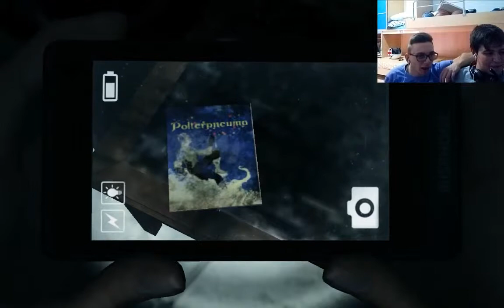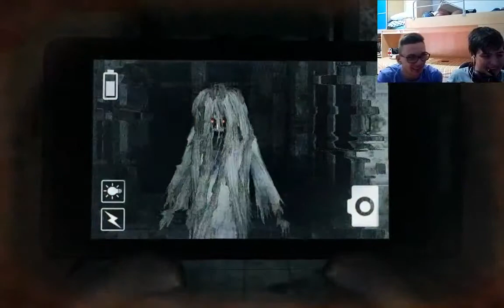DreadOut Pc #3-Nuove Conoscenze(con Gianprix96)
3° episodio di DreadOut con Gianprix96 :)